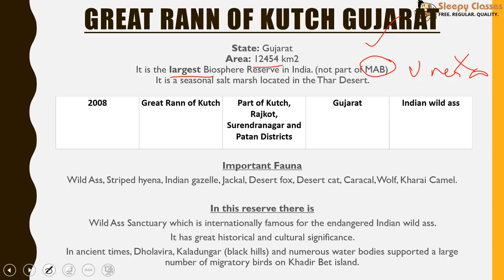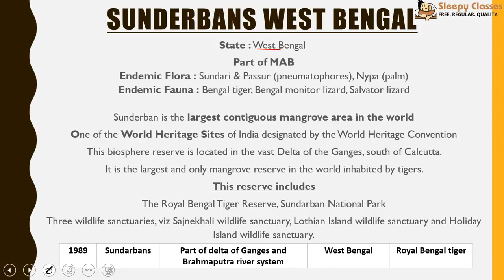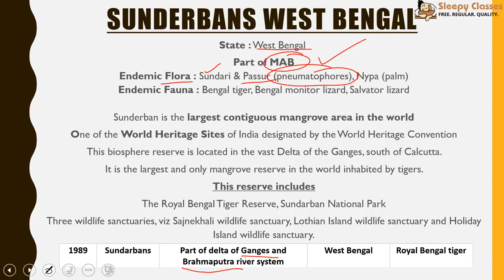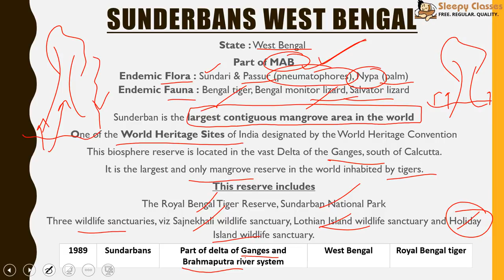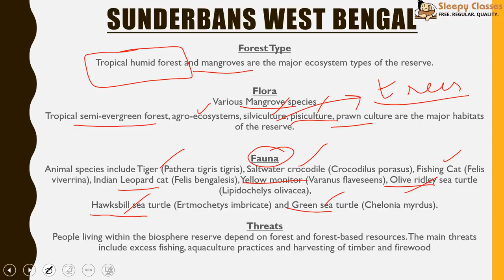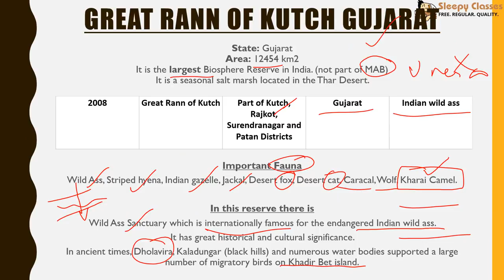Sunderbans & Great Rann of Kutchh - Biosphere Reserves - Part 3 - For UPSC || IAS || Prelims